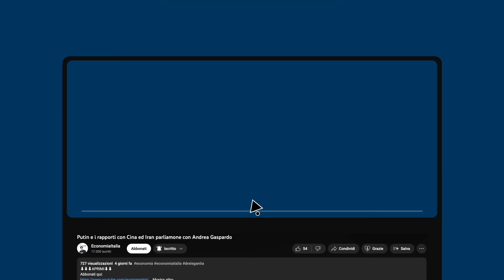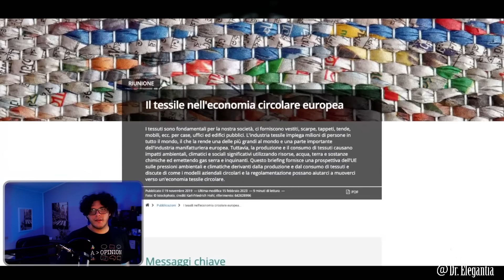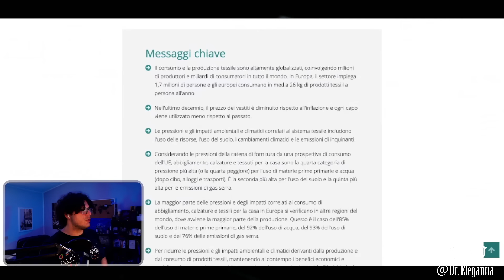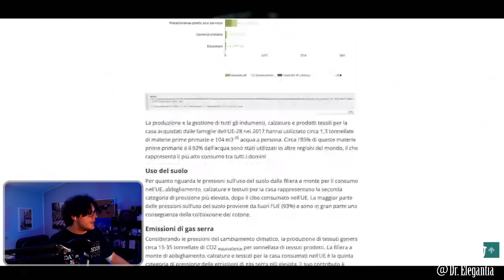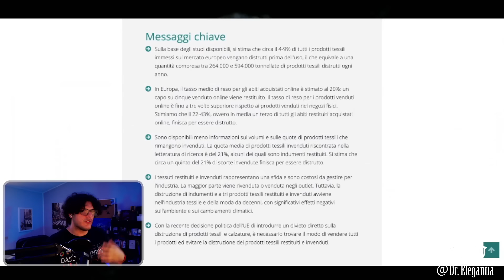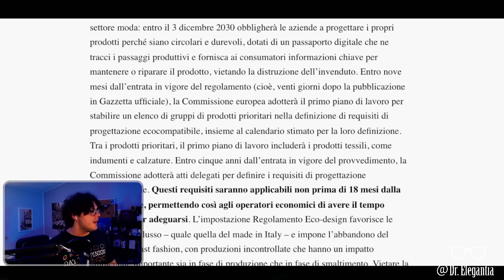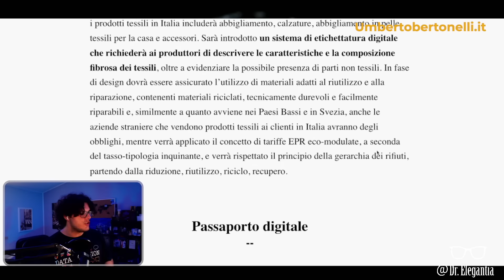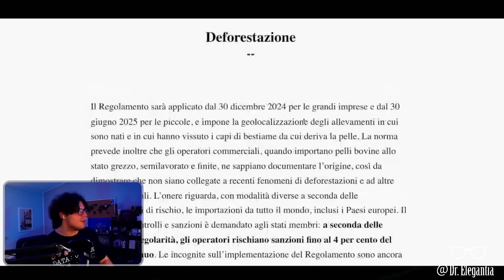FAST FASHION: dobbiamo BANNARLO?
Acquistando le nostre T-shirt dedicate ai dati stampate in Serigrafia Artigianale con passione e orgoglio dai detenuti del Carcere Lorusso e Cutugno di Torino
Guida al VOTO 2024

La mia postazione:
Shure MV7